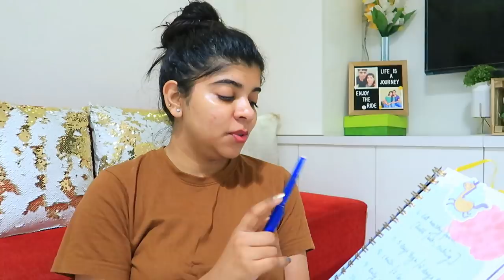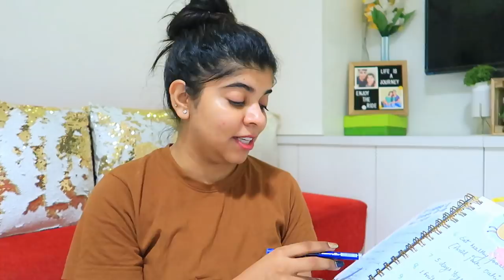Completed one Bucket List| Sharing my Bucket list and Planner Management | Hindi Vlog